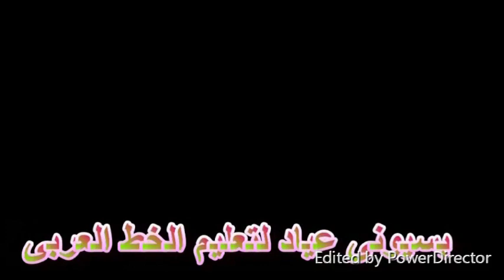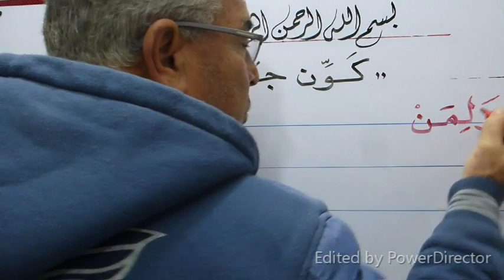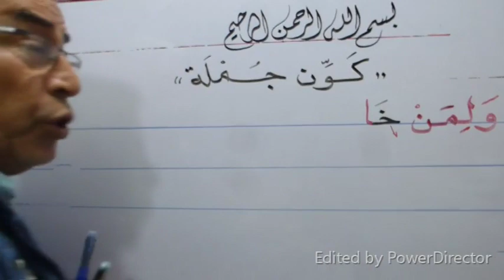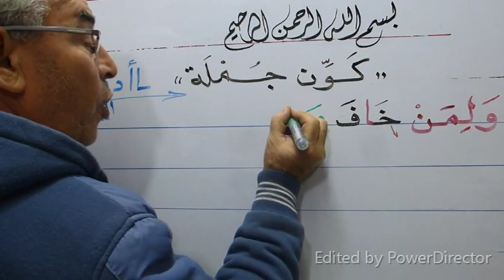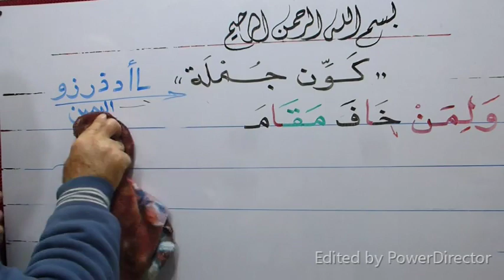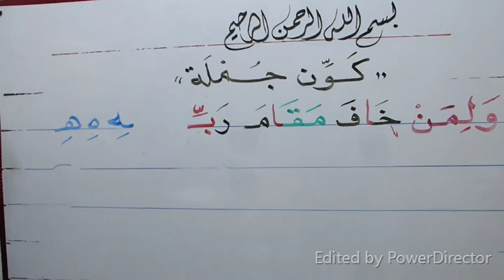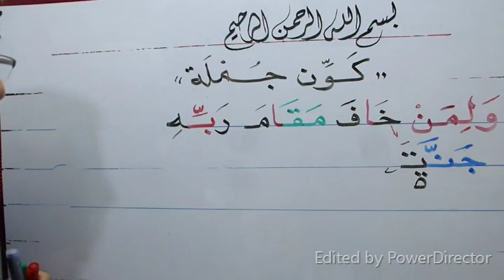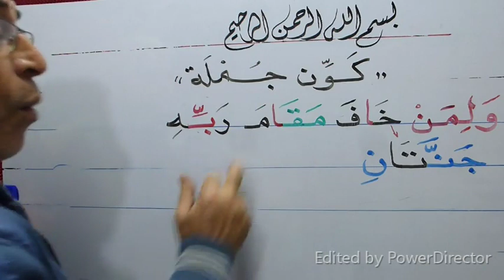سلسلة جيدة من تعلم القراءة والكتابة .... كيف تكون كلمة مع شرح الكلمة حرفا حرفا بدون تعقيد وبكل بساطة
حقا إن هذه السلسلة من واقع الخبرة الطويلة فى مجال التعليم ومحو الأمية وهذه الخبرة حصلت عليها من تعليم أساتذتى لى وأنا فى الصغر ... شاهد واستمتع بأجمل شرح لكل كلمة فى القطعة حتى تتعلم القراءة والكتابة والإملاء بطريقة سهلة ومبسطة .. من فضلك إذا أعجبك الفيديو لاتنسانا بالدعاء والاشتراك فى القناة وتفعيل زر الجرس ( الكل ) حتى يصلك كل ماهو جديد وأرجو أن تنشر اسم القناة لكل أصدقائك  وأحبائك حتى تعم الفائدة